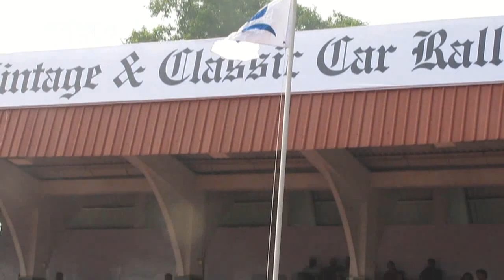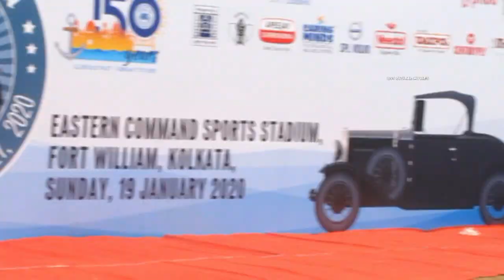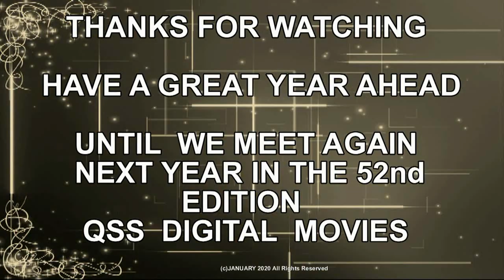VINTAGE & CLASSIC CAR RALLY 2020 ll KOLKATA ll ORGANIZED BY THE STATESMAN ll 51ST EDITION ll PART 2.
THE STATESMAN 51ST VINTAGE & CLASSIC CAR RALLY 2020 Was held on 19th JANUARY 2020 at EASTERN COMMAND SPORTS STADIUM ,FORT WILLIAM ,KOLKATA ,WEST BENGAL ,INDIA. About 140 vintage & classic cars & two wheelers took part in the 51st edition this year .